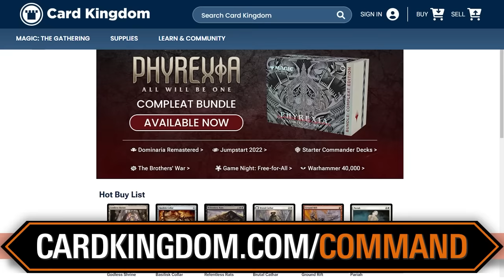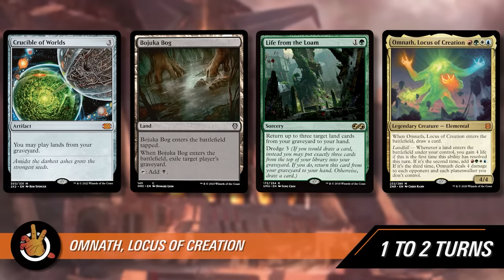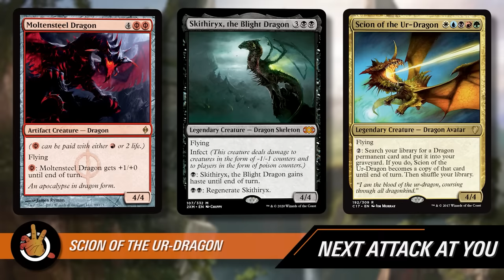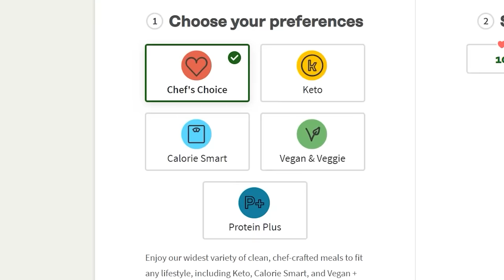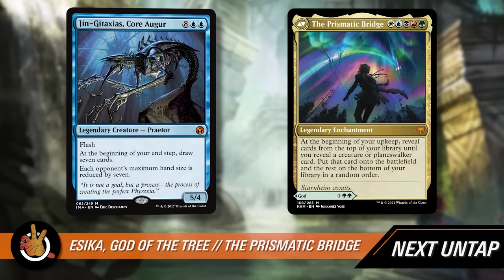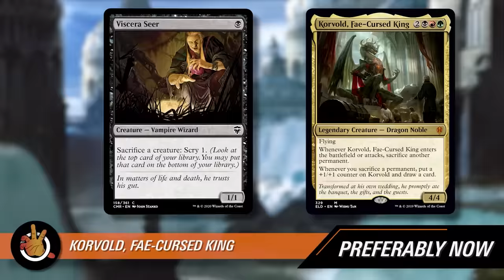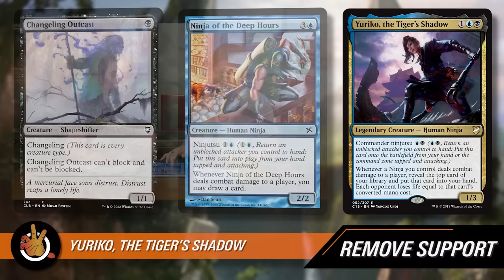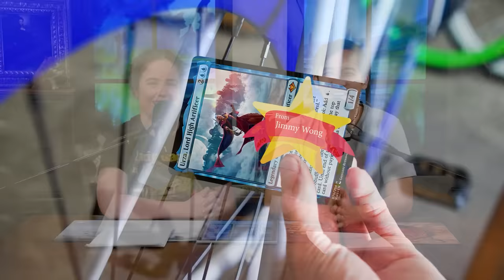Scariest Commanders to Play Against | The Command Zone 520 | Magic The Gathering Commander EDH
Show Notes:

Some legends are truly terrifying to see in your opponent’s command zone. But they get a little less scary once you have a gameplan to stop them. Today, we’re breaking down the modern-day Commander boogiemen, why they’re so powerful, and what you can do to hold your own against them. Are our nightmare foes the same as yours? Or did we miss the legendary creature who haunts your game nights? Come see for yourself!

00:00:00 - Intro
00:05:01 - Scariest Commanders to Play Against
00:06:52 - Chulane, Teller of Tales
00:10:09 - Marwyn, the Nurturer
00:13:28 - Omnath, Locus of Creation
00:18:36 - Prosper, Tome-Bound
00:23:58 - Kalamax, the Stormsire
00:26:12 - Scion, of the Ur-Dragon
00:28:47 - Kaalia of the Vast
00:32:32 - Satoru Umezawa
00:39:32 - Scariest Commanders to Play Against
00:41:01 - Yidris, Maelstrom Wielder
00:44:23 - Narset, Enlightened Master
00:47:53 - Najeela, the Blade-Blossom
00:51:38 - The Prismatic Bridge
00:53:20 - Jodah, Archmage Eternal
00:56:12 - The Locust God
00:58:39 - Tergrid, God of Fright
01:02:34 - Korvold, Fae-Cursed King
01:06:02 - Jodah, the Unifier
01:08:33 - K'rrik, Son of Yawgmoth
01:10:57 - Veyran, Voice of Duality
01:13:05 - The Gitrog Monster
01:16:49 - Yuriko, the Tiger's Shadow
01:20:36 - Urza, Lord High Artificer
01:27:11 - Outro